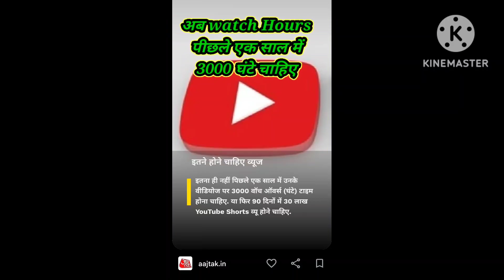अब यूट्यूब पर कमाई करना हुआ आसान, यूट्यूब ने सब्सक्राइबर लिमिट घटाई l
जो लोग यूट्यूब पर काम करते है उनके लिए अच्छी खबर है अब यूट्यूब पर आपको चैनल से कमाई करने के लिए एक हजार सब्सक्राइबर की जरुरत नहीं होगी यूट्यूब ने अपने मॉनेटिज़शन पालिसी में बड़ा बदलाव किया है जिसकी वजह से अब छोटे यूट्यूब चैनल की कमाई भी शुरू हो पायेगी

यूट्यूब पर ऐसे हजारो चैनल है जो की यूट्यूब की टर्म को पूरा नहीं कर पाने की वजह से कमाई नहीं कर पा रहे थे लेकिन अब आपके पास सब्सक्राइब कम है तो भी आप यूट्यूब से कमाई कर पाएंगे पहले यूट्यूब से कमाई करने के लिए चैनल पर कम से कम एक हजार सब्सक्राइबर का होना जरुरी था

लेकिन अब 500 सब्सक्राइबर होने पर भी चैनल से कमाई की जा सकती है कंपनी की तरफ से नियमो में ढील देने का कारण अन्य क्रिएटर को मौका देना है जो काफी अच्छा कंटेंट दे रहे है कंपनी की तरफ से मॉनेटिज़शन पॉलिसी में बदलाव किया है